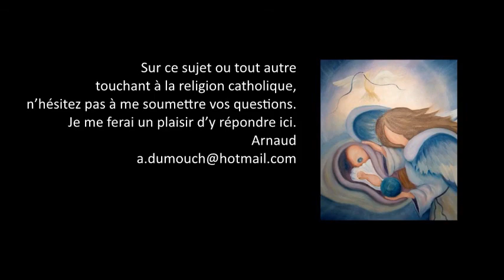Discernement 12- La lévitation est-elle plutôt un phénomène naturel ? Premiers pas catholiques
Premiers pas catholiques, Discernement 12- La lévitation est-elle plutôt un phénomène naturel ? (4 mn)